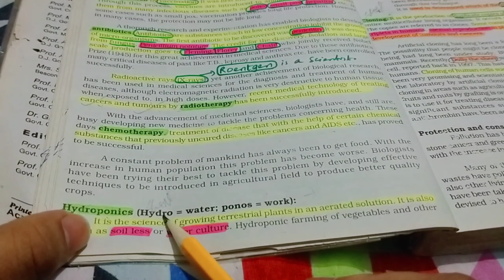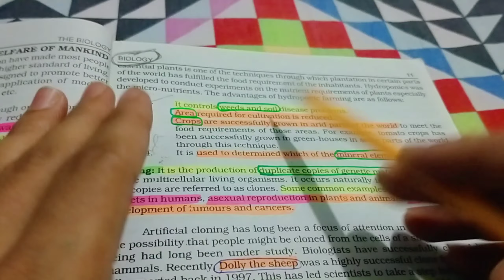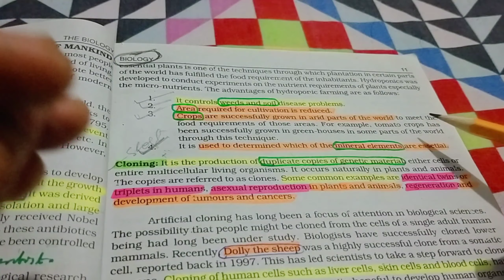CHAPTER1:THE BIOLOGY//TOPIC: HYDROPONICS ////SINDH TEXTBOOK CLASS11 (FIRST YEAR).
This video is very intrusting and with full animation to explain the Hydroponics.